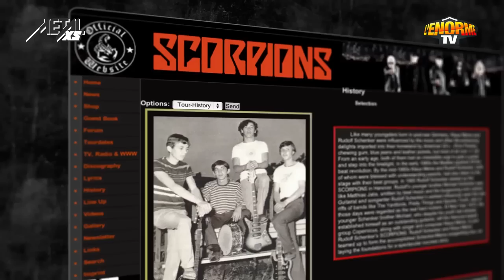SCORPIONS INTERVIEW by METALXS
Interview with Rudolf Schenker & Klaus Meine
Directed by: Christian Lamet
Journalist: Hugo Tessier
Editing: François Le Gouic
Voice: Monkey Anna
Produced by New Way Evolution

Music Credits
SCORPIONS